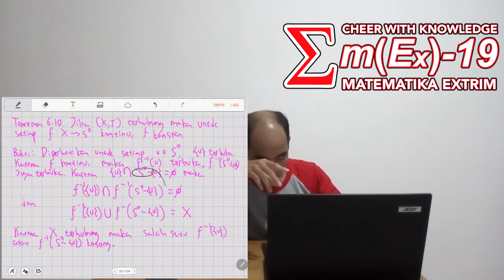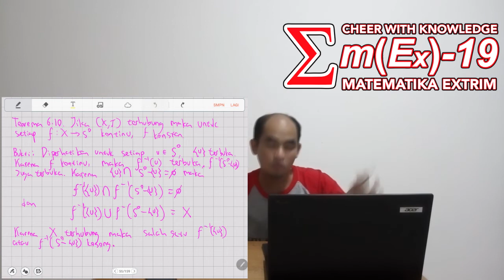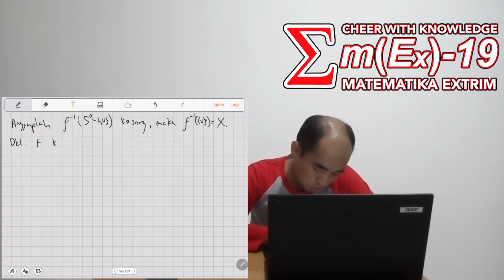2514 TOPOLOGI (SIFAT SIFAT HIMPUNAN TERHUBUNG)